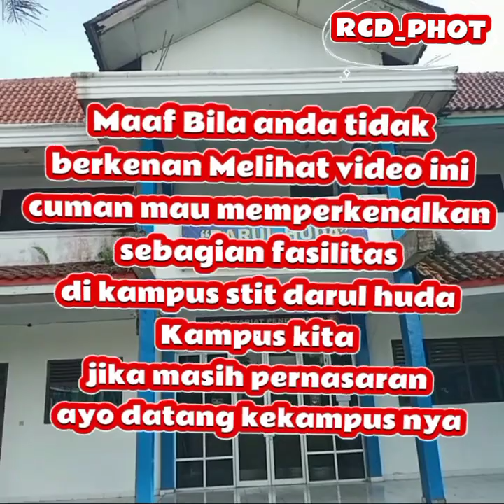Kampus terbaik di oku selatan/Buruan Daftarkan diri anda/Ayo Bagabung Dengan kami